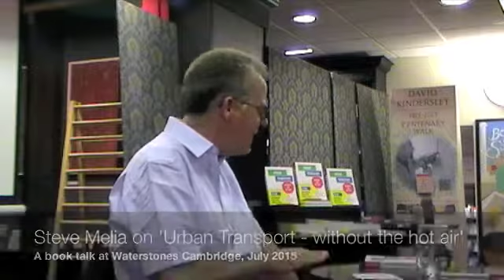Steve Melia talks 'Urban Transport - without the hot air' at Waterstones Cambridge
Steve Melia gave a book talk at Waterstones in Cambridge on July 3rd 2015. In it he talks about what made him decide to write the book, and looks at the example of Cambridge sets for the rest of the UK for sustainable transport.